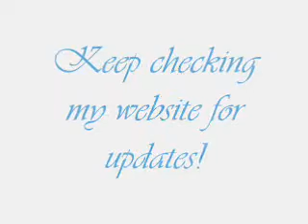White Wave From Mars - Dear God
A preview of the song: "Dear God", preformed by JenCheese.

Originally preformed by: Nicholas Jonas.

Written by: Evan Rogers and Carl Sturken.

This is just a quick preview of the song. I'll probably get the whole thing up once I get all my recording equipment together.